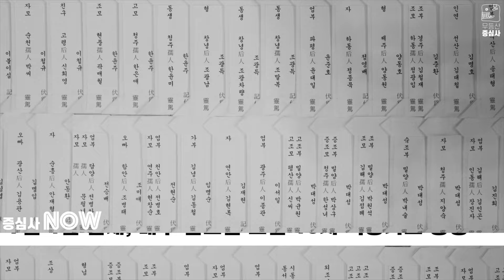[증심사NOW] 우란분절 백중 위패 붙이기 울력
6월 24일 대중스님들과 종무소 직원, 재무단, 신도들이 모여
백중 위패 붙이기 울력을 했습니다.

판에 맞게 종이를 감싸고
영가 접수 목록을 비교해 위패를 붙이는 작업을 했습니다.

어느 정도 위패를 붙인 후에는 영단에 각각 위치에 맞게 판을 걸었습니다.

정성이 많이 드는데도 불구하고 늘 해왔던 일이기에
모두가 극락왕생을 기원하는 마음으로 울력을 했습니다.

7월 1일 입재를 시작으로 매주 일요일 오전10시 백중기도를 봉행하오니
많은 신도님들의 수희동참 바랍니다.